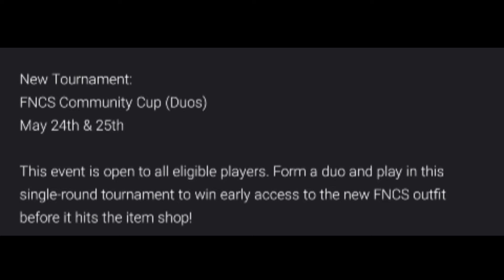Free Skin Reward FNCS Outfit